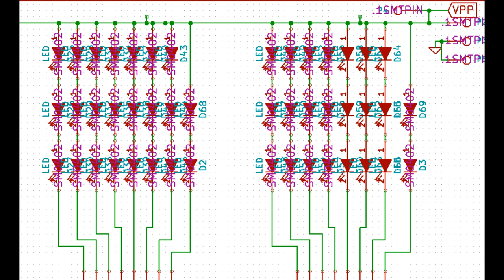AVR Non-Contact Temperature Projector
I decided to slap a non-contact thermal sensor (an mlx90614) to an AVR along with a couple mcp23008's with a boatload of LEDs to print a number.  Put it in front of a lens and you can see the temperature of the thing you're pointing at!  Had a ton of fun with this one, took over a year to get out of my "todo" pile and get it produced.